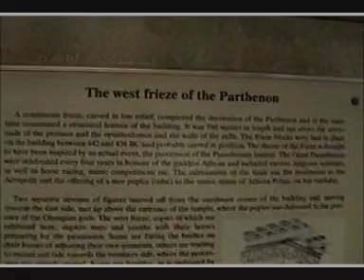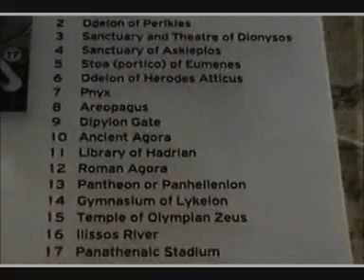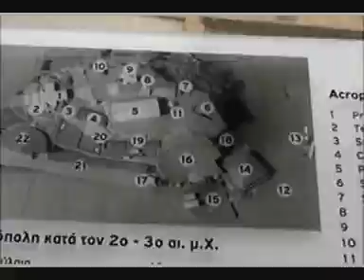Museo de la Acropolis - Atenas, Grecia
El museo está bien pero lo malo es que no se puede filmar dentro. May, 2011